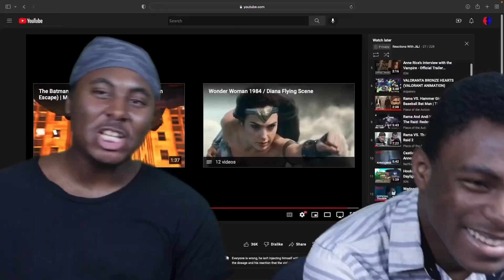"" | Murder Mystery 2 - Official Trailer (Reaction)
Today we are watching Murder Mystery 2 | Official Trailer | Netflix.

            OR